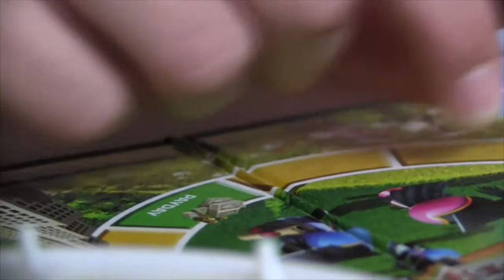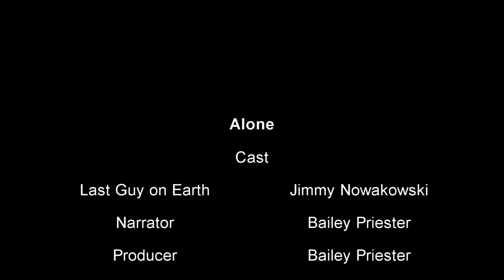Alone | Award Winning Short Film 2016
Alone is a short film about the last man on earth who reminisces on everything from the past.

Beaufort Teen Film Festival | Best Narrative 2016